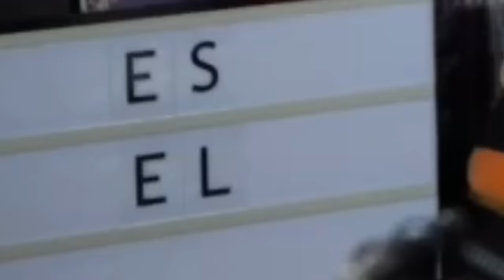ONE PIECE 1124 - ¡¡FINALMENTE APARECIÓ!! EL PERSONAJE CLAVE PARA ENCONTRAR EL ONE PIECE!!